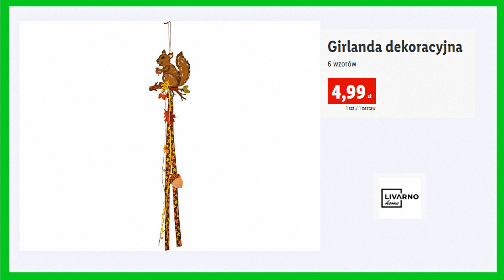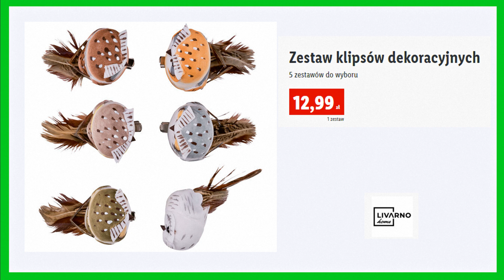Lidl Oferta Promocyjna Od Czwartku 09 09 2021 | Dekoracje Jesienne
Lidl | Katalog | Jesienne Dekoracje | Nowe Inspiracje i Kolekcje
Zobacz co tym razem kryje się w tytułowym opisie filmu  oraz co takiego nowego można znaleźć w sklepach Lidlu W ofercie tej na pewno znajdziemy  wiele fajnych ofert przystępnych cen mnóstwo promocji oraz wiele ciekawych propozycji myślę że warto i również zaglądnąć do tej oferty Co dokładnie znalazło się tym razem? z pewnością dowiemy się oglądając niniejszy film